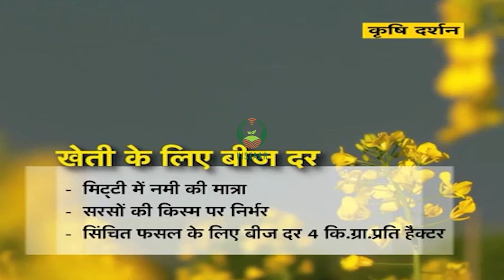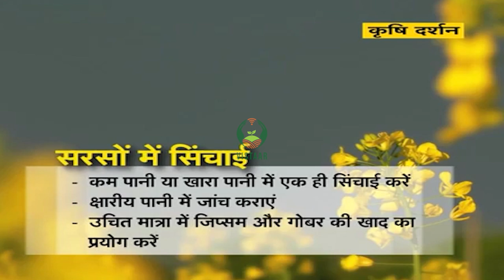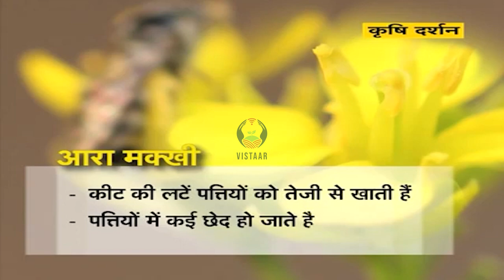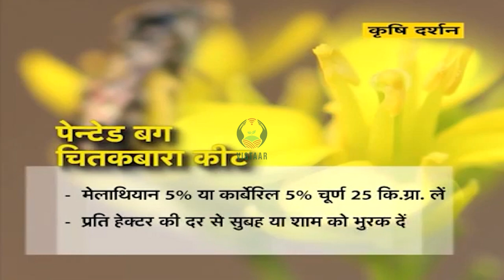सरसों के पैदावार हेतु उन्नत तकनीक व प्रबंधन